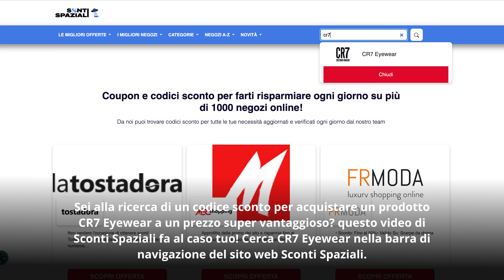Copri il codice sconto CR7 Eyewear per risparmiare sugli occhiali da sole più cool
Scopri come risparmiare sugli occhiali da sole con il codice sconto CR7 Eyewear prelevato da In questo video, ti sveleremo i segreti per ottenere sconti incredibili sugli occhiali da sole di alta qualità di CR7 Eyewear. Non perdere l'opportunità di risparmiare sulla tua prossima coppia di occhiali da sole eleganti e alla moda. Utilizzando il codice sconto CR7 Eyewear, potrai avere accesso a offerte esclusive e prezzi convenienti. Guarda il video per conoscere tutti i vantaggi e i trucchi per ottenere gli occhiali da sole che desideri senza spendere una fortuna.